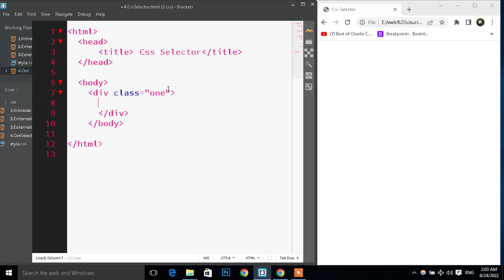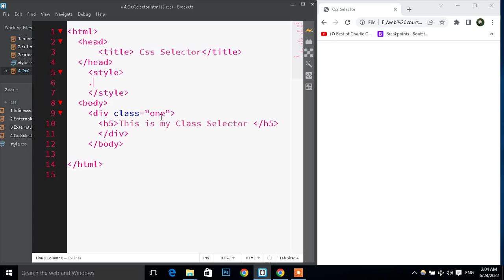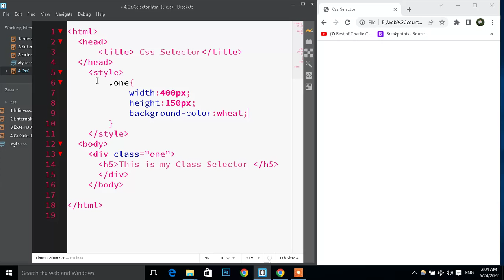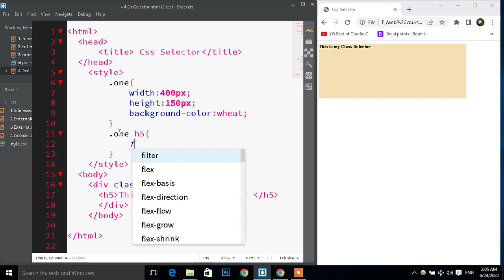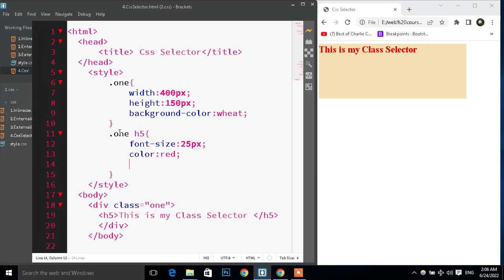CSS Class Selectors in In Urdu | Web Development Tutorial 4 with Mujtaba Fatih Zareen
we have discussed different methods to write CSS. Here, we are going forward to learn different selectors in CSS. CSS selectors are used to select any content you want to style. These are the part of CSS ruleset. CSS selectors select HTML elements according to its id, class, type, attribute and much more!

 Selects all the elements with class inner-div inside elements with div class. Here, all three divs have class div with two children divs with class inner-div. It selects all six div element with class name inner-div.